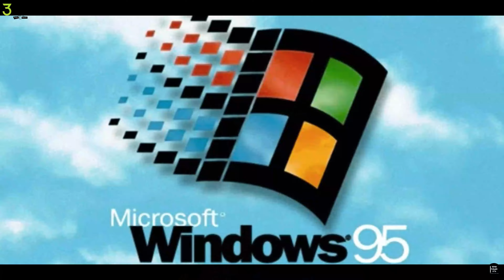MTB Girls AUF DEN 3 LÄNDER ENDURO TRAILS PART 2 🙌💪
Was für eine coole Woche. 4 Tage Mountainbike Action bei dem sportingWOMEN Event in Reschen auf den feinsten 3 Länder Enduro Trails. Ich hatte die coole Möglichkeit, beim Womens Camp mich einer Gruppe von begeisterten Mountainbikerinnen anzuschließen und für euch ein paar Impressionen einzufangen. Wir fuhren nicht nur Trails, es wurde auch ein wahnsinnig stimmiges Gesamtpaket für die Teilnehmerinnen angeboten. Begleitet von professionellen Guides, wurden den Mädels in einzelnen Gruppen Fahrtechnik, Erste Hilfe, Workshops sowie Yoga Kurse geboten. Somit kam wirklich jede Teilnehmerin voll auf ihre Kosten. Die Veranstaltungs-Agentur fiedler & peter concepts GmbH hat hier mal wieder Großes geleistet. Der Event war einfach „rund“! Informationen zum Veranstalter, zu den upcoming Events und zur Ferienregion Reschenpass findet ihr hier.

                                             📢📢📢 Nächster Event Termin 📢📢📢
                                              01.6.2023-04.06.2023 Womens Bike Camp Reschen

Sollte es euch gefallen haben dann lasst einfach ein Abo für mich da 🥰
Ein kleiner klick für euch, ein grosser für den Content ❤

Danke das du reinschaust, big up 👍 der ist nur für dich !